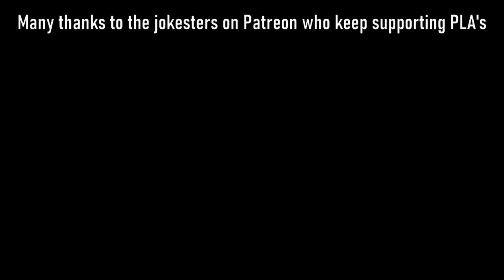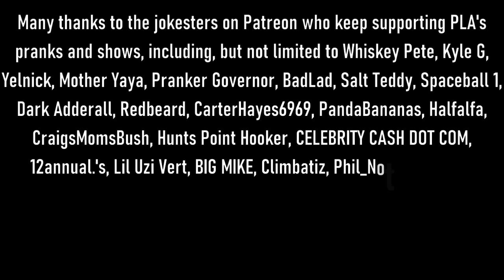The Snow Plow Show Episode 820 - Son of a Car Ding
It's not even Dingtember anymore, but we don't follow rules around here so prepare for a show of ding calls in October, brought to you by CELEBRITY CASH DOT COM, Climbatiz, Simspeak, BIG MIKE, and Cactus Mike.

00:00 A 2020 call to a man who hates learning dandilion facts
01:00 Show art photo stolen from badcactustube on Reddit because I couldn't find the other photo written on the floppy disk
12:53 Intro song by Joe DiVita
14:05 The intro talky-talk segment begins. The background music is Regen by My Parents Favorite Music
14:30 Hang out with us on Reddit
15:00 Hang out with us on Facebook
15:30 Hang out with us on Discord
16:35 The prank calls begin!
01:02:52 Voicemails. The background music is Strong In The Real Way by Arcade Unicorn.
01:12:11 Son of a Cactus by Cody Noname